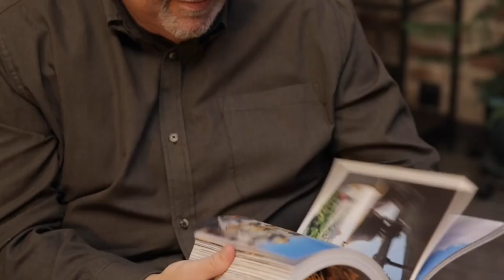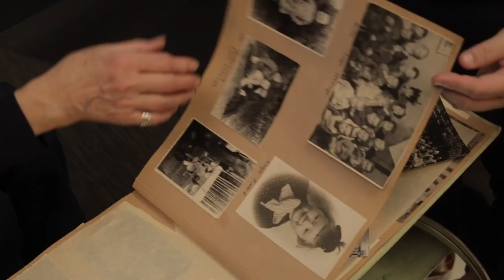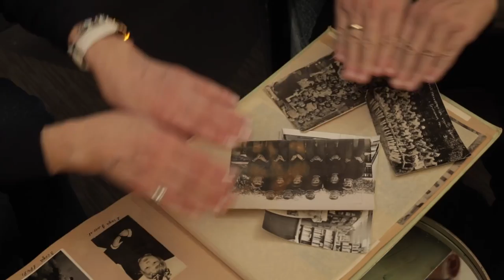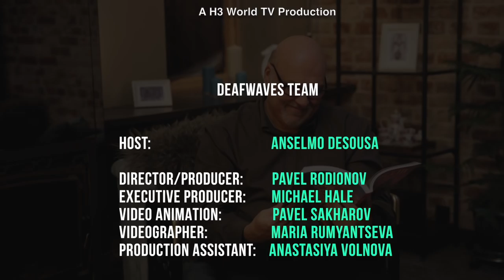DeafWaves Episode 2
Anselmo DaSousa in Moscow, Russia! Today's special guest interview: Nina Mariysova and much more! DeafChallenge, CookSign, Deaf Beat, and Deaf History.